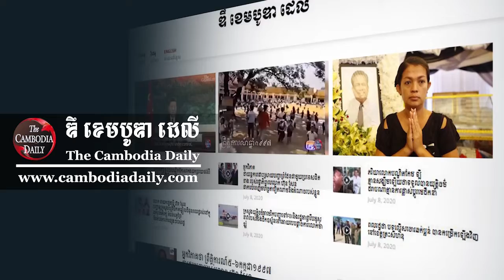លោក គឹម សុខ៖ មានតែមុំចង្គ្រានបីទេដែលអាចដាំបាយប្រជាធិបតេយ្យឲ្យឆ្អិនបានល្អ